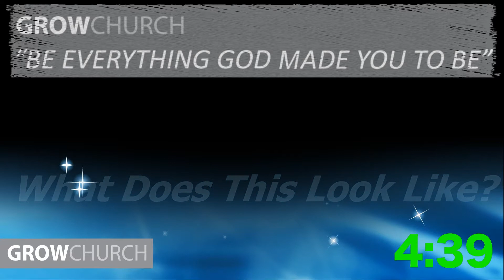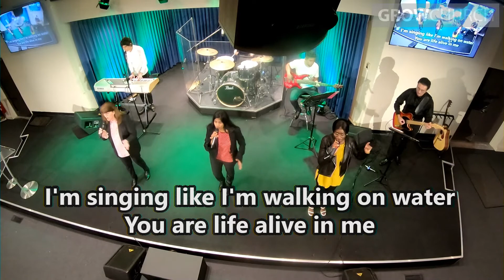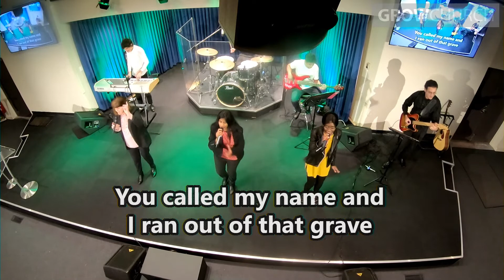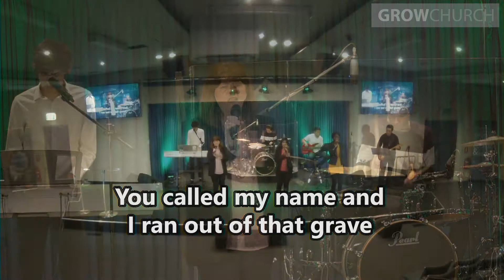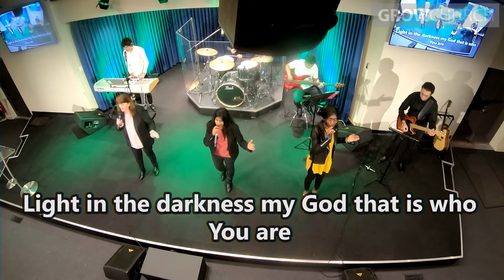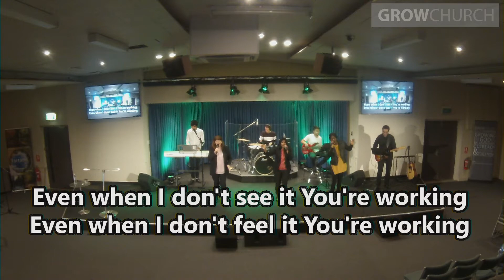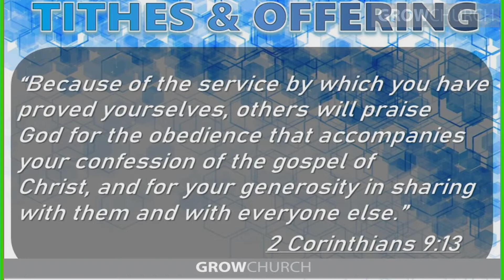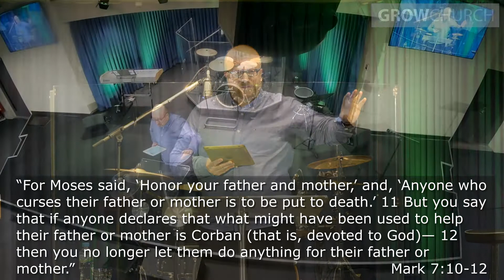Sunday Service - 19th July | Grow Church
Welcome to our Grow Church Sunday Service stream!

Don't forget to join with us after the service for a catch up on zoom, link will be posted at the end of the service.

Account Name: Grow Church
BSB: 033-080 Account number: 255820
Reference: Tithes, Building Fund, Missions etc.